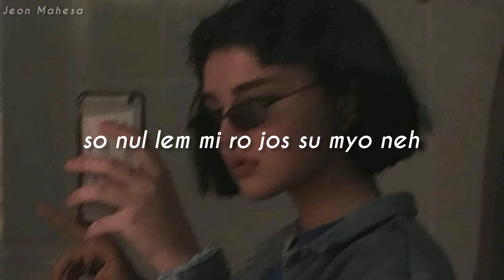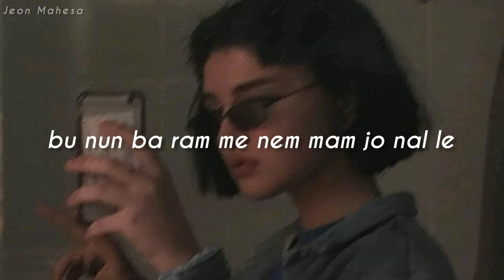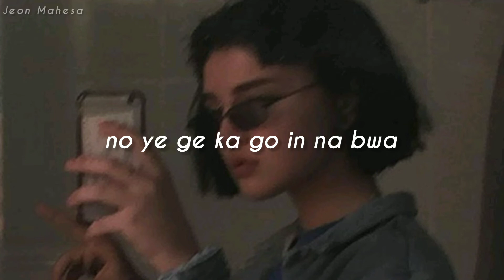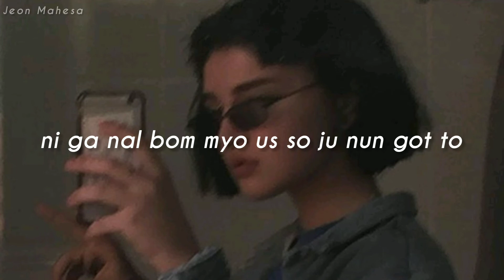Say yes - Loco & punch slowed reverb lyrics | Tiktok song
Say yes Loco punch slowed reverb

lyrics
ni nun ap pe wat ja na
ne ga yo gi it ja na
no ye ip sul lom
ma ru re jwos
Say Yes, Say Yes
na do mok ru ge
no ye ge ka go in na bwa
bu nun ba ram me nem
mam jo nal le
Love Is True

kan ji rop gem man
nuk kyo ji don nun bit chi
i je nu nik suk ka dan dus
shi u sum jit chi
ku jok gu ro ko ro ga gi man
ha myon dwek
ra go ching gu du run ges sok kes so
nal but chu git jim man

a ji gun mu go un
gu du we dwit gup
cha ra ri bos so bo ri gu
ship pun ni bam mek kut
so nul lem
mi ro jos su myo neh
men bal lo no ye get
twi yo gal su wit geh kam

bok jap pa gi man
nan ha ru we
mes shi gam mo ri rul
gul li ji man nan eh
ji gum mes so ya ket da run gon de
kyol guk tab bo ryo ji
gon no man na ma Yeah

ji nan bom me nun nol
hu yo ni bwat
ko do is sang-un
nu yo ni a ni yos sum myo neh (Oh)
sut chi gi ma net
ton no es su nul jap ko
ot tong gi ri ra do
gat chik ko ros sum myo neh

Love Is True

uu hu u u u u, I Need You
uu hu u u
Baby no ye ge ha gop pun mal Bu
ne ga mot ta han mal
Baby, Baby, Baby Boy
Love Is True

Yeah, o di dun gas
su wis soi
i gong ko jim ma ri ya ni yah
i je but to nun na ye yop
pi jel pyo nan ja ri ya
Yeah, Yeah

ip su ru rom mu ri go
ne nun so ri wa gat chin ne
i rum mul bul lo jwos
sum jok kes soh (jok kes soh) tds
ne ga dwi rot to ro jwo so
kot to ra do dan ji
i mok so ril du ro jos
sum jok kes soh

Love Is True

ne ga ba ra nun
da nan ga ji i
ni gan ne gyot te is so ju nun got
ni ga nal bom myo us so ju
nun got to
ne ye gil du ro ju nun got tu
nan ku gol lo
do chung bu nan de (You)

no rul bo myo ut ja na
du nu ni ma ra ja na
no do i rok ke
dwe dap pe jwos
no ra so jo wa
ni ga nal ul lyo dot jo wa
no nun na ye
mo dun jon bu nik ka
Love Is True

Baby no ye ge ha gop pun mal
Love Is True mm